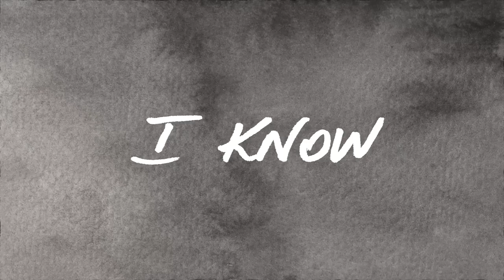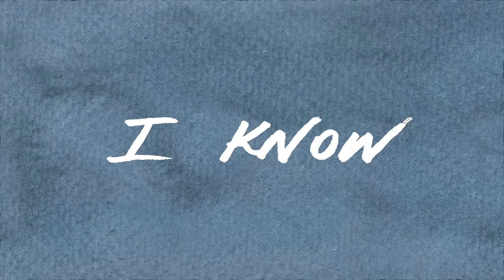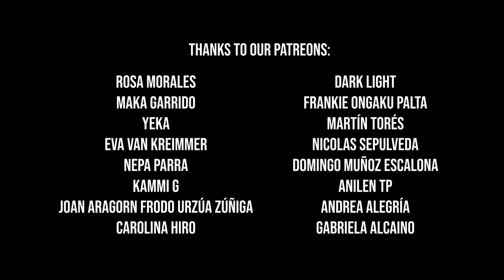Frank's White Canvas - Play [Official Lyric Video]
Art by Nepa
Edited by Sebastián Arriola

Performed and Written by Frank’s White Canvas
Produced and Mixed by Dimitri Tikovoï
Recorded at Narcissus Studio and Buspace Studios in London / April, 2019
Recording Engineers Dimitri Tikovoï and Drew Dungate-Smith
Mastered by Peter Maher
Special thanks to our incredible Saxophone player.